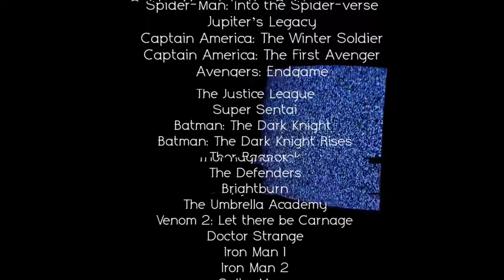How To Survive a Superhero Fight || Ministry of Paranormal Defence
Do not be deceived, they are a menace!

With this moving picture guide you’ll survive and thrive in every meta-human infested universe!

I have seen way too many superhero movies at this point. And I read the entirety of Worm so I like to think I know quite a bit about these walking disasters.

Radio man's friend voice by: Dipper